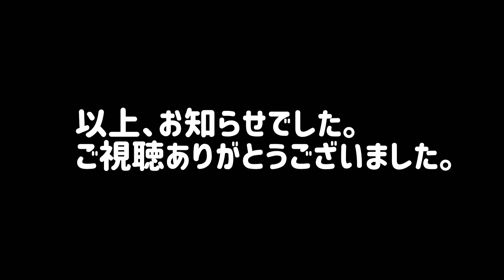大型犬・シニア犬に多い怪我【十字靭帯断裂・TPLO手術について】＆サヨファミリーからのお知らせ🐾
ボーダーコリーのサヨちゃんからお知らせです。